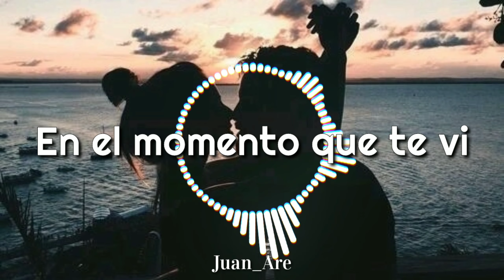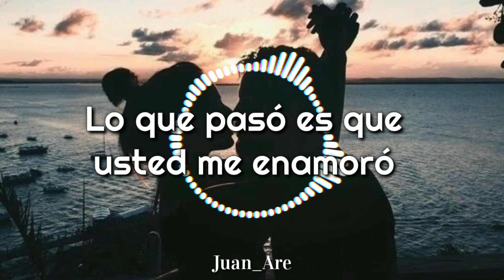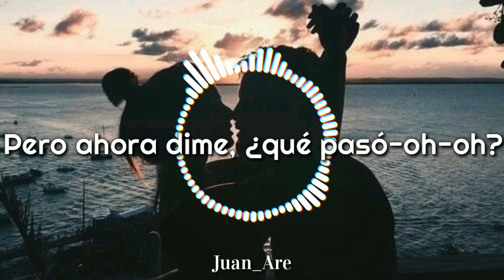Kid Flex Sergi - Seguro Te Pierdo (Letra)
Si conoces una canción que te gustaría que subtitulara a mi estilo escribe la en los comentarios, los estaré leyendo todos :)